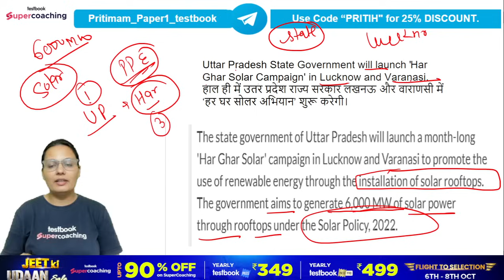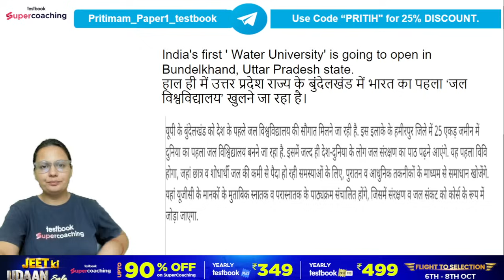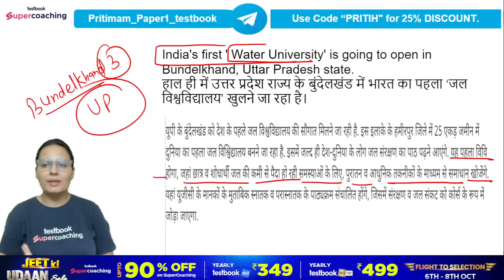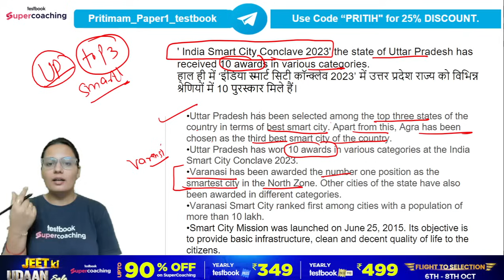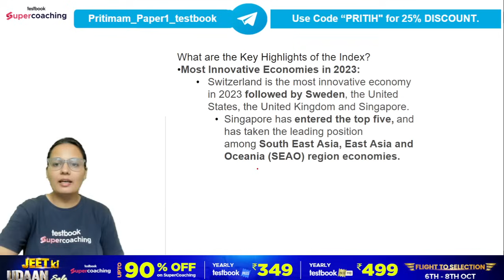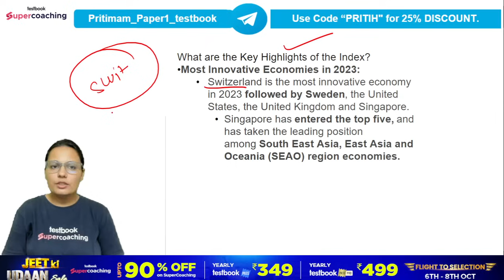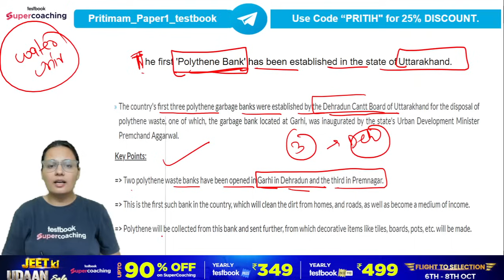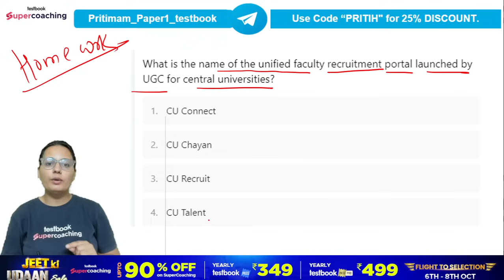UGC NET Paper 1 | UGC NET Special Top 15+ Current Affairs | UGC NET Paper 1 Revision | Priti Ma'am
In this, Session We'll Discuss  UGC NET Special Top 15+ Current Affairs.Priti Ma'am will discuss important questions and concepts of Paper 1 for the UGC NET Dec 2023 exam. This session aims to help you prepare for UGC NET Dec 2023 exam